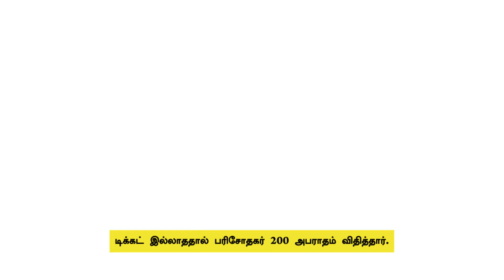BUS conductor beats lady |30 ரூபாய் டிக்கெட்டுக்கா பெண்ணை அடித்த பஸ் கண்டெக்டர்..!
பேருந்தில் பெண் பயணியை ஓட ஓட அடித்த நடத்துனர், டிக்கட் எடுக்காமல் பயணம் செய்ததால் அடித்தாக செய்தி, சாத்தரசன் கோட்டையில் குழந்தையுடன் ஏறினார், அப்பெண் டிக்கட் இல்லாததால் பரிசோதகர் 200 அபராதம் விதித்தார்.